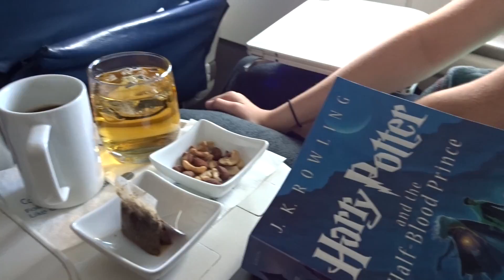Heading West || LA Vlog Day 1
The first of several vlogs from my family's vacation to LA in which we toured film studios, attended Vidcon, and went to Disneyland. This video shows the flight out, our gorgeous hotel room at the Marina Del Rey Hotel, and the Santa Monica Pier.

For more photos from my trip, check out my Instagram (link below).